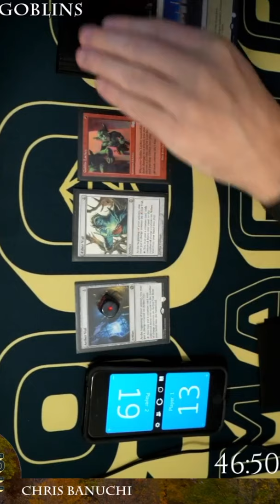Goblin Lackey + Muxus, Goblin Grandee [MTG Legacy]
Chris wins a game with Goblin Lackey + Muxus, Goblin Grandee